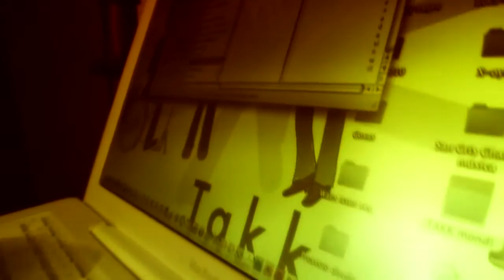Takk - Multicam 01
Video & Edit : cainKuri

Grabado en: Hackrspace Cholula, Bar Fly Cholula y Jazzatlan Cholula

Takk son : Rafael Mesa Zamudio, mondie, mondi, Alejandro Ramos Diaz